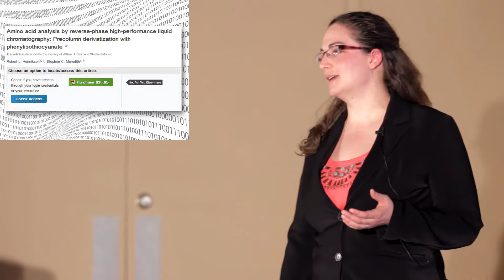Citizen Science - Amanda Caskenette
What is science? Is science a thing, or is it an action? Amanda helps us understand that science is a verb, it is an action we can all take, every day. Everyone can DO science.

Tell Amanda how much you loved her talk by tweeting her @ACaskenette

Ignite Guelph 3 happened on Tuesday March 11th to a sold out crowd. Don't miss the next one! for details